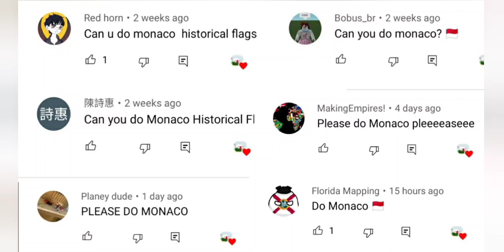Monaco Historical Flags